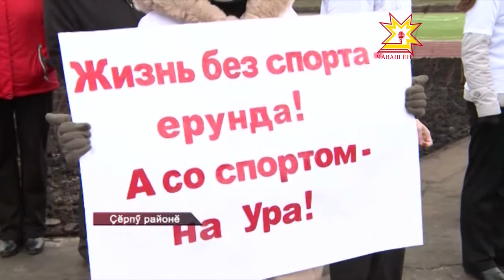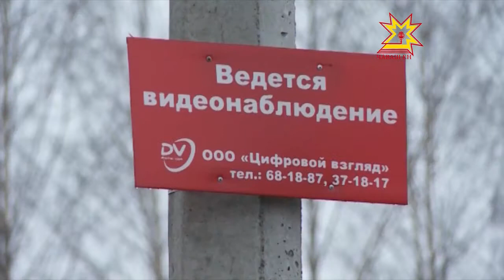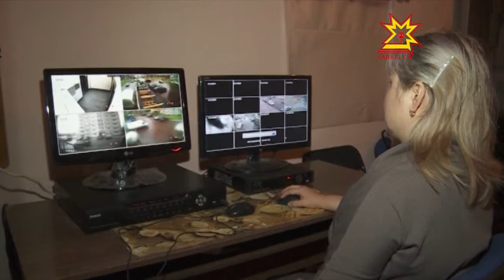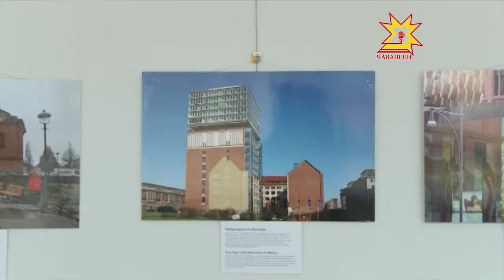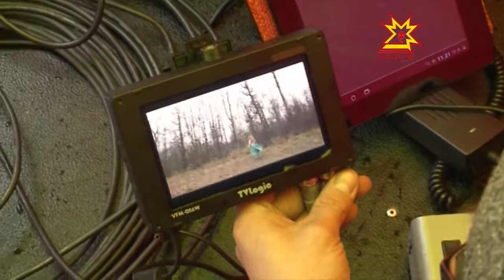Республика 31.10.2013 (на чувашском)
В выпуске:
- Чăваш Ене Федераци Канашĕнче ырларĕç
- Михаил Игнатьев Çĕрпÿре
- Хулари картишсенче видеоаппаратура вырнаçтарĕç
- Тĕнче шайĕнче палăрнă спортсменсене чысларĕç
- «Ват юман историйĕ» спектакль премьери
- Чăваш патшалăх академи юрăпа ташă ансамблĕ 90-мĕш сезонне уçрĕ
- Берлин - ылмашусен хули
- Шупашкарта клип ÿкереççĕ